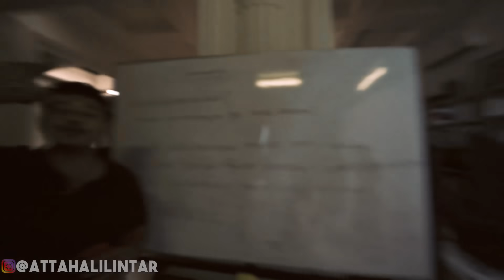ATTA Jadi Asisten MPOK NUR 24 JAM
Peduli sesama Saling Bantu untuk mereka.